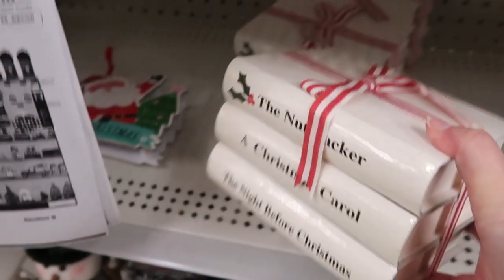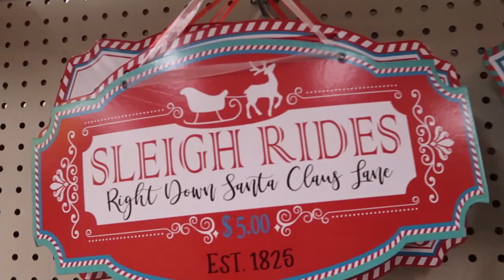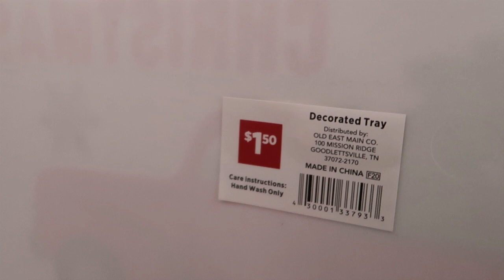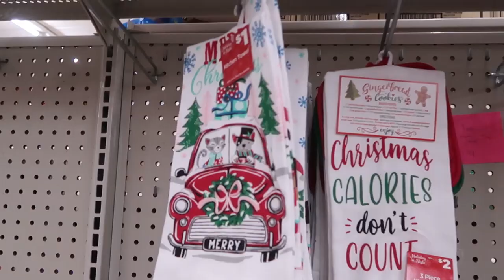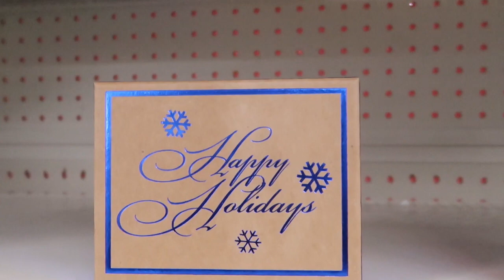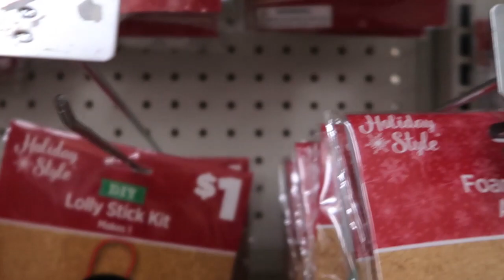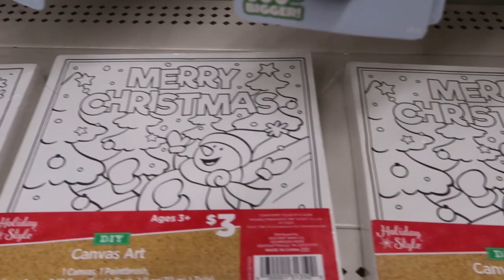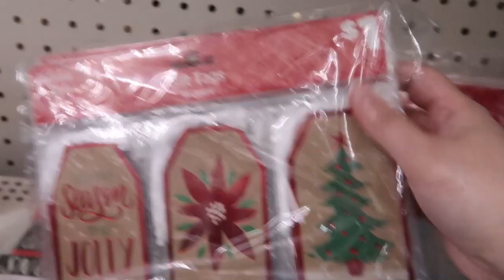DOLLAR GENERAL CHRISTMAS 2020 | Christmas Shopping Du Jour 2020 | Shop With Me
Today I am shopping in Dollar General to show you some of the goodies I found for the Christmas season for 2020.

Come shop with me and enjoy!!

My name is Bargain Bluebird and I bring you shopping, decorating and occasional DIY videos.  I would love to connect with you!

✨Here are some more videos you might like.✨

📱S O C I A L  M E D I A  C O N N E C T📱